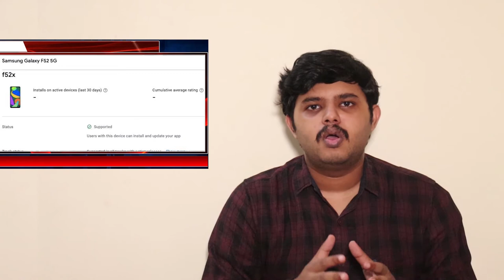Samsung F52 5G Tamil Specs | TFT LCD Display at 20k | Samsung Galaxy F52 5G tamil India price launch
Samsung Galaxy F52 5G Tamil specs
     Samsung Galaxy F52 5G Specs, full details and price revealed in Tamil. Samsung Galaxy F52 5G Specifications include 6.5" FHD 60Hz TFT LCD display, 64MP Quad camera, 25W fast charge and 4500 mAh Battery. All above info is based on Samsung Galaxy F52 5G leaks and rumors. Samsung Galaxy F52 5G processor will be the Snapdragon 750 5G 8nm octacore processor. Samsung Galaxy F52 5G camera system will use 64MP camera sensor. Samsung Galaxy F52 5G launch date in India is expected to be in May/June 2021. Samsung Galaxy F52 5G India price will start from Rs.19,999. What are your thoughts about Samsung Galaxy F52 5G price in India, share your thoughts on comments section!!